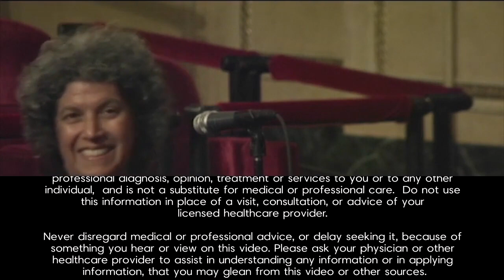Is Bluetooth In Automobiles Dangerous?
Today's panel takes a look at bluetooth. A technology used almost daily in our phones and cars. Is bluetooth dangerous. What do we know about the safety of bluetooth in our vehicles?

Panel Participants: Brian Clement, Ph.D., L.N, Jeffrey M. Smith, Cherie Soria, Dan Ladermann, Devra Davis, PhD, MPH